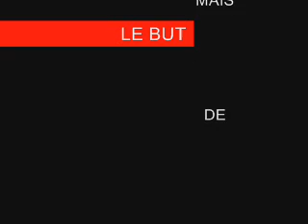paspebiac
moi en trein de faire des show de boucanes